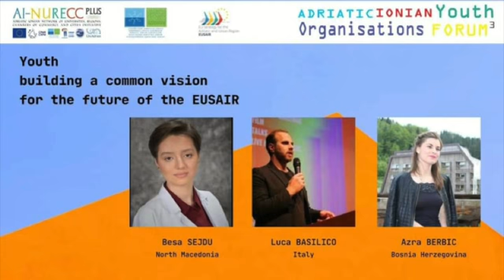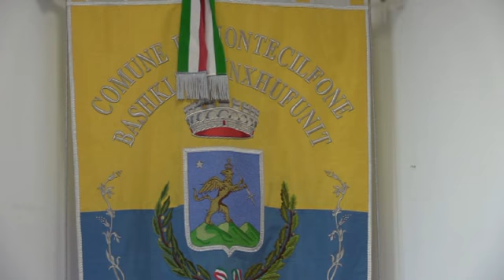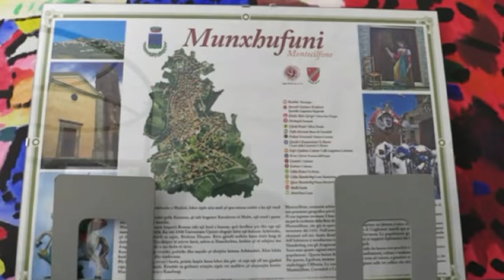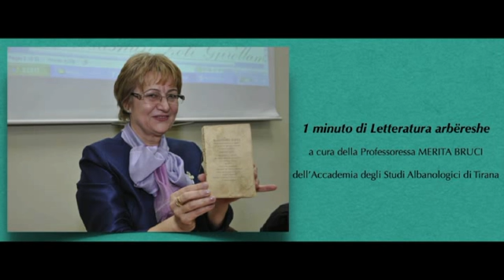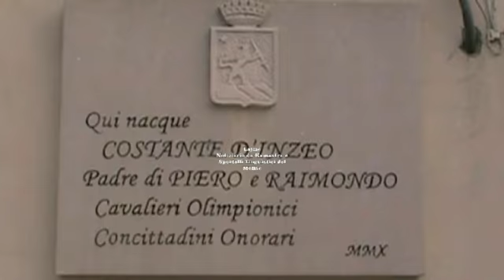Speciale - Il notiziario Lajme spegne la prima candelina